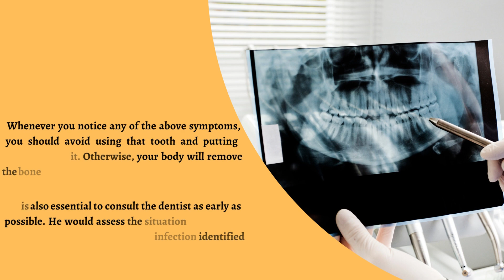What if the implant becomes loose after 7- 8 years? Prabu Dental, Karaikudi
What if the implant becomes loose after 7-8 years?

Then the following might be the reason for the same.
Implant infection (Peri implantitis)
Teeth grinding by the patient (Habitual)
Problems in abutment and prosthetics
Symptoms of the dental implant problems
Bleeding around the implanted teeth
Painful, Swollen gums
Implants that came out already
Wiggling/losing teeth
Difficulty in chewing
Whenever you notice any of the above symptoms, you should avoid using that tooth and putting pressure on it. Otherwise, your body will remove the bone around it.
It is also essential to consult the dentist as early as possible. He would assess the situation and come out with a treatment plan. An infection identified early can be cured, and implants can be saved.

Early identification of the cause and appropriate treatment can save money and time for another dental implant surgery.